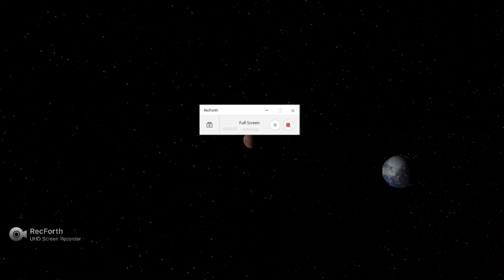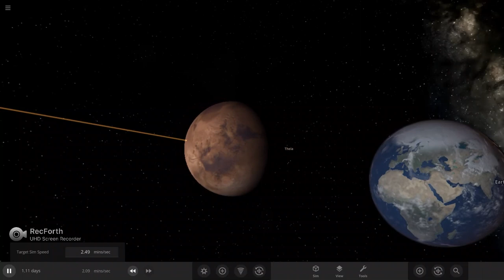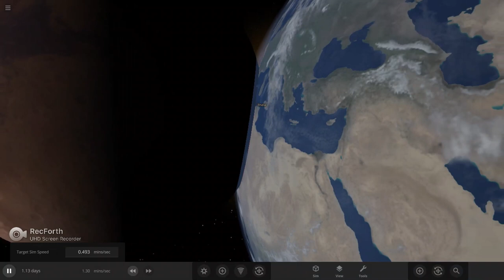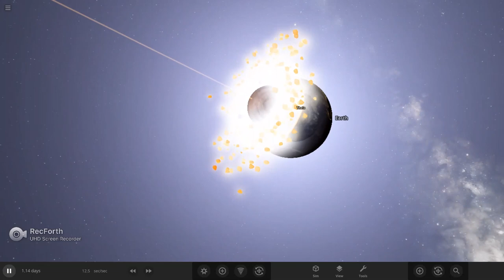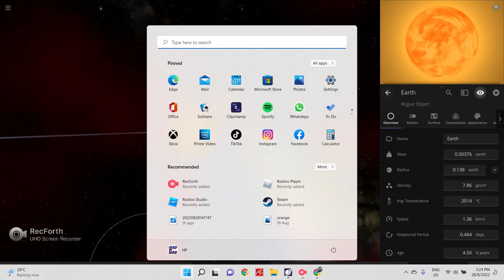Earth and Theia collision in Universe Sandbox 2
Theia is a hypothesized ancient planet in the early Solar System that, according to the giant-impact hypothesis, collided with the early Earth around 4.5 billion years ago, with some of the resulting ejected debris gathering to form the Moon. (information on Wikipedia)
Game: Universe Sandbox 2